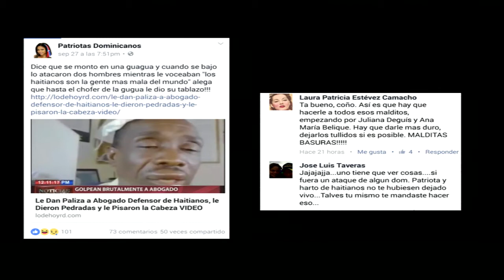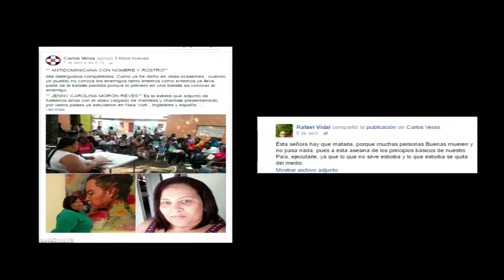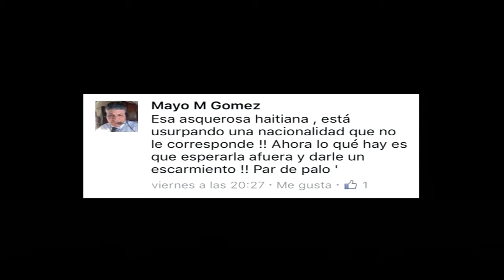República Dominicana: Defensores DDHH